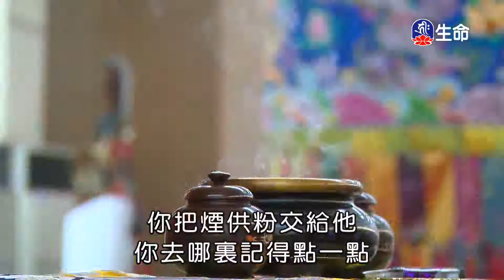永遠慈悲永遠有智慧_海濤法師弘法講座(國台)_(lifetv_20210429_10:30)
海濤法師弘法講座(國台)_永遠慈悲永遠有智慧。